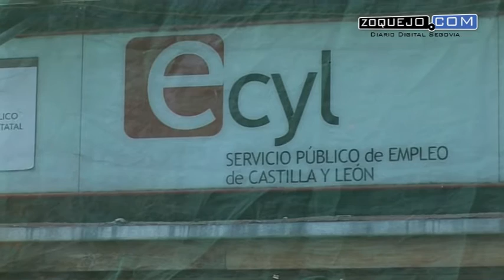Estimado el recurso del PSOE sobre la contratación de la Diputación al hermano de Silvia Clemente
El Juzgado de lo Contencioso ha estimado el recurso del PSOE sobre la contratación por parte de la Diputación Provincial de Segovia de técnicos de dinamización económica en 2014, entre los que se encontraban el hermano de la entonces consejera de Agricultura, Silvia Clemente, y la mujer del exalcalde de El Espinar, “entre otras personas afines al PP”, según ha informado este miércoles el procurador socialista, José Luis Aceves, que ha calificado dicha contratación de “caciquil”.